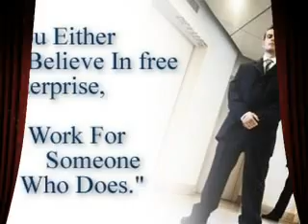New Money Tape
How To Make Money In A Down Economy-The Money Tape Explains The Simple Process Of Making Money.